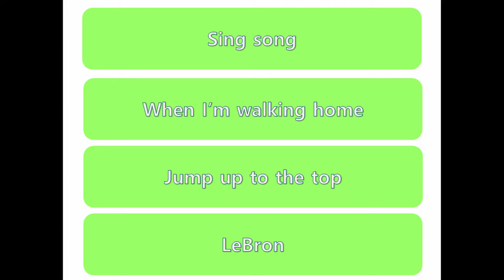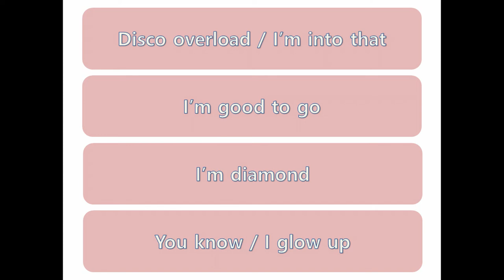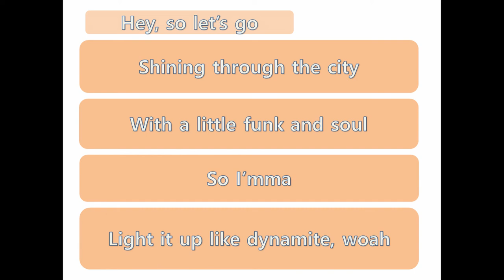BTS DYNAMITE 발음단위로 따라 부르기 (ESTHER 쌤 시범)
수영과 피아노를 영어만큼 애정하는
 Esther쌤의 친절하고 섬세한 융합형 채널입니다.

BTS 의 DYNAMITE 가사를 발음 단위로 나누어
가르치기 위해 발음에 신경써서
Esther 쌤이 먼저 불러 보는 영상입니다.

음이 높지 않고 빠르지 않아서
가사 발음을 천천히 익히며
따라 부르기 쉽게 불러 보았습니다.

가사 뜻과 발음을 생각하며
리듬에 맞춰 듣고 따라하다 보면 어느새
DYNAMITE를 자연스럽게 흥얼 거리게 될 거예요

미국 5년 거주
현 초중고대학생 영어쌤

COPYRIGHT ⓒ 2021
     + DYNAMITE 발음 단위로 배우기
     + 알짜배기 파닉스
      + 시편 23편 영어 & 한국어 동시에 암송하기
      + 영어 어원과 Tongue Twister로 발음 연습
      +수영 영어 두 마리 토끼 +  로망 수영 PROJECT
      + 명품 수영
     + 코딩이랑 영어랑
     + 윔피키드 영문법 + 말이 되는 영문법
     + 내 인생 피아노 Recital + 내 인생 피아노 Worship